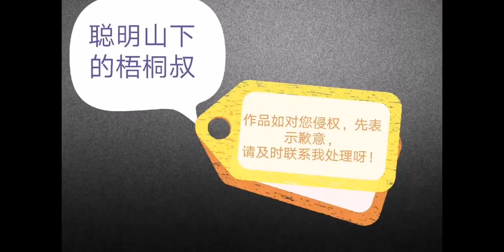游山西五台山之善财洞寺，有传闻顺治帝是在这出家的，不知真假啊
旅游,视频一投，火遍全球！,生活记录,VLOG,善财洞寺,山西,佛教,寺庙,五台山,11月打卡挑战W3